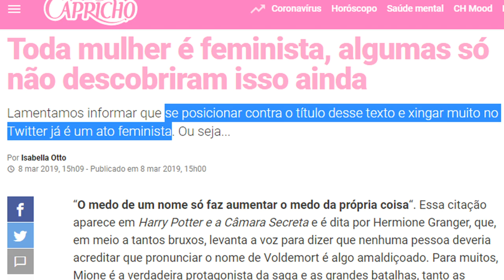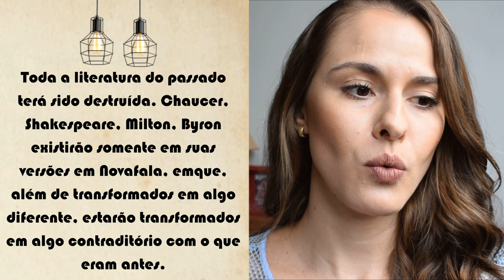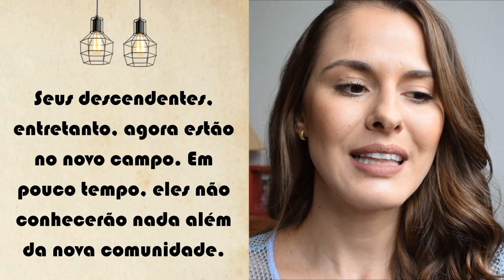O Feminismo e a Novilíngua DescontruindoOFeminismo l Marcela Brito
Para comprar os livros mencionados no vídeo:

Livro "1984"

Livro "Ideologia de Gênero"

Livro "Quem Controla a Escola Governa o Mundo"
Filme 1984 George Orwell (Dublado PT/BR)